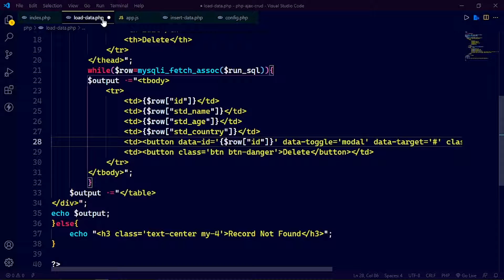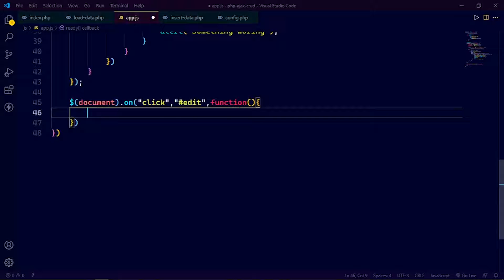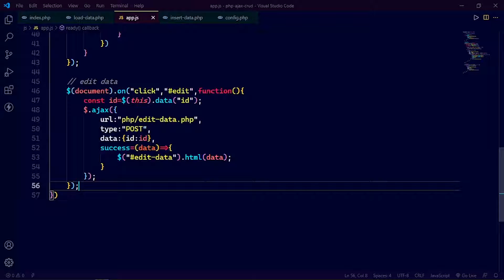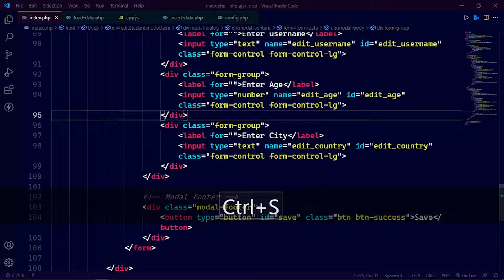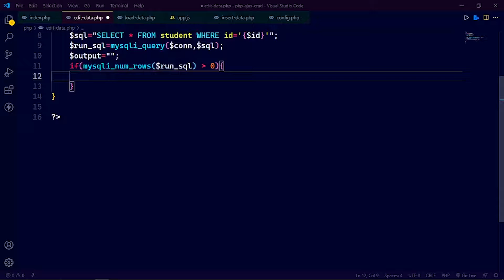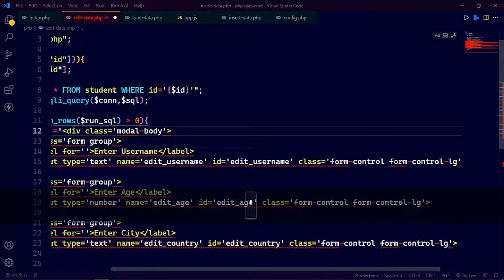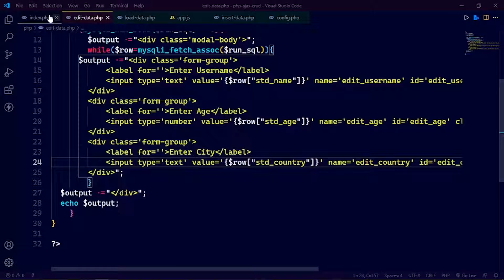How to edit data in PHP and MySQL with ajax and jQuery || Part - 3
in this video we will learn how to edit data into
database using php and MySQL with ajax

you can use ajax with JavaScript and jQuery
to use spa (single page application) without page
refreshing is working.

how to make crud operation in php
how to make crud operation with ajax and php